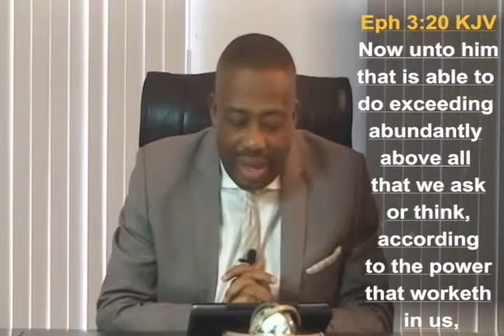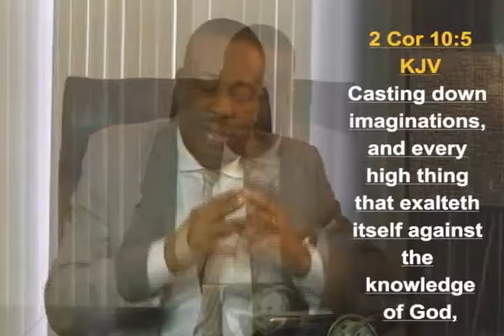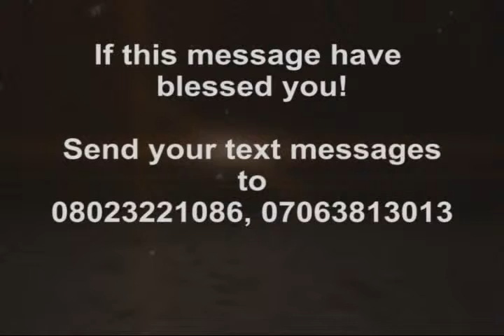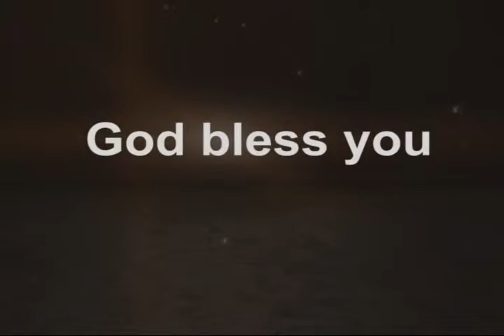Power of thought part 2. By Pastor Sunny Cookey